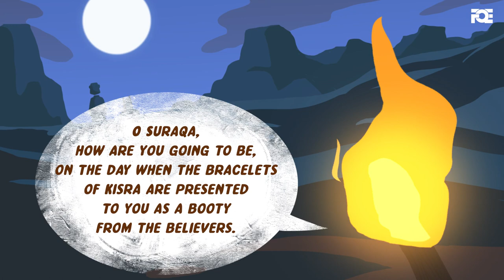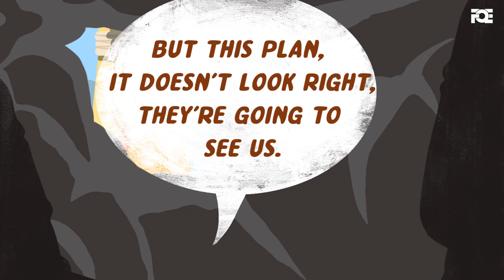The Story of Suraqa ibn Malik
Unique story from Suraqa ibn Malik.